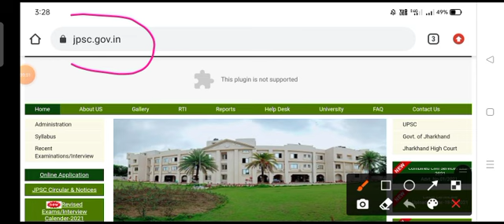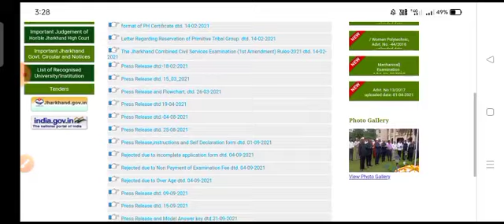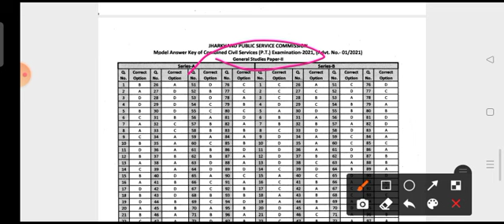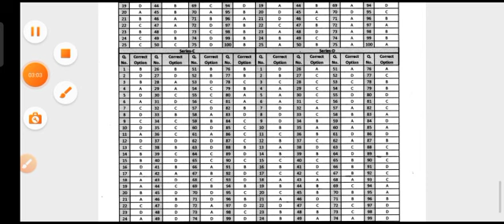7th Jpsc Official Answer key out 2021 | Check 7th Jpsc official Ans key | JPSC ने जारी की offcial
!! धन्यवाद !!

7th jpsc Ans key
7th jpsc 19 sep. 2nd paper
7th jpsc paper and key question paper